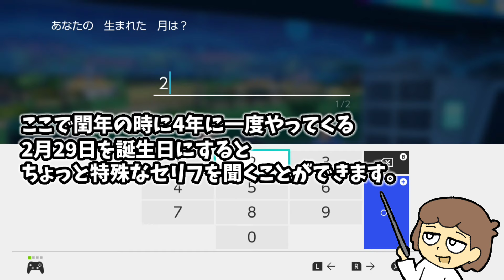【ポケモンSV】ネモを灯台に置き去りにして登校すると…？ゲームに隠れた細かすぎる小ネタ集３【ポケットモンスター スカーレット・バイオレット】@レウンGameTV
今回も、ポケモンSVに隠れた
細かすぎる小ネタの数々を集めました！

0:00　オープニング

0:17　伝説ポケモンの秘密

0:58　スター団のアジト

1:56　洞窟と主人公

2:29　ポケセンと誕生日

4:16　洞窟のヘルガー

5:37　ヘルガーの伏線？

6:14　灯台のネモ先輩

7:23　エンディング